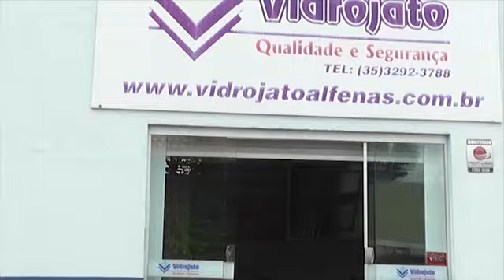TV GRAVA - UM NOVO JEITO DE VER TV